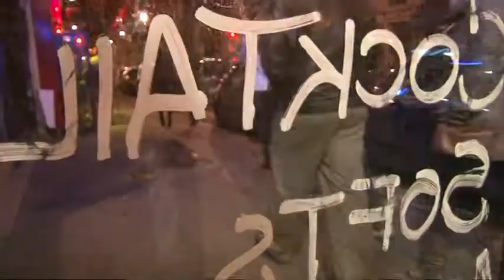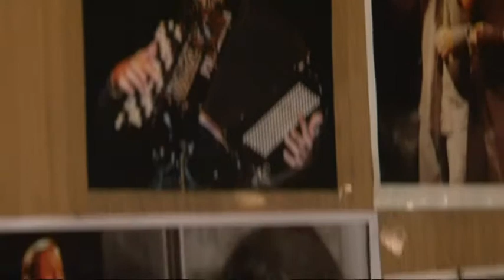KAD SANSONA POBALKANI !!! (insert iz emisije "Srecan spoj") .mpg